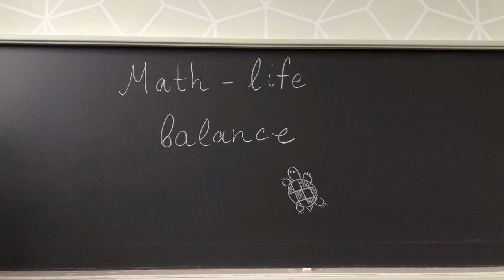Interview with Mariana Smit Vega Garcia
Mariana Smit Vega Garcia is an Assistant Professor at Western Washington University, working in geometric analysis and partial differential equations. In this interview, Mariana speaks, among other things, about her math-life balance, the experience of representing different minorities and the joy of teaching mathematics. In addition: lots of friendly advice for undergrads!

Photo: from Mariana's webpage

0:00 teaser
0:44 didn’t want to be a professor
3:28 trying to find math-life balance
9:10 collaborators are friends
13:06 mathematician-extrovert
16:05 experiencing sexism
19:10 burden of representing a minority
21:38 insecurities in math
27:09 joy of teaching
30:07 motivation to do research
34:28 algebraic vs analytic worlds
38:35 pessimism in research
40:31 we are more than our math
44:22 moving around the world
49:35 advice for students from faraway
52:32 initiatives for minorities
58:32 what students have to know
1:00:08 final advice